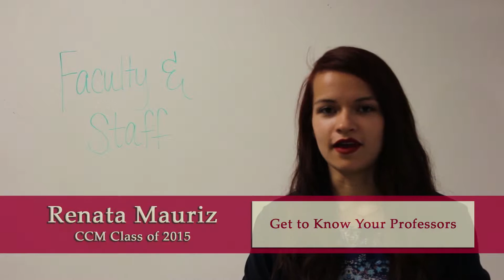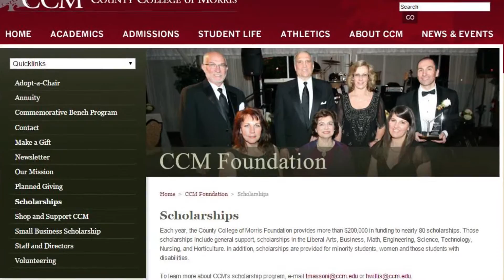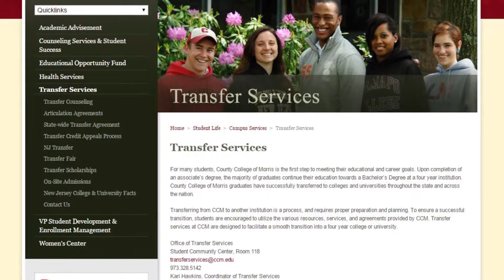What We Wish We Knew as New Students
Four 2015 CCM graduates tell new students what they wish they knew when they first started, in hopes that you'll learn something that helps you!